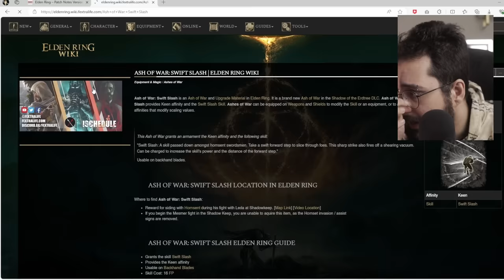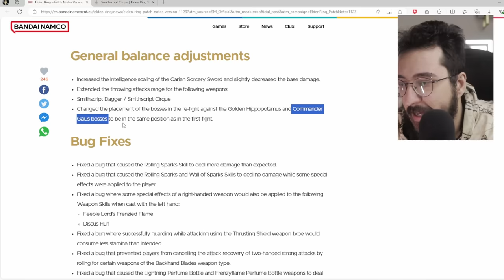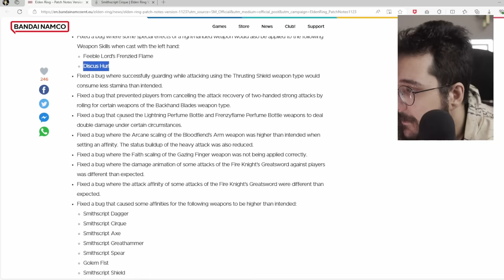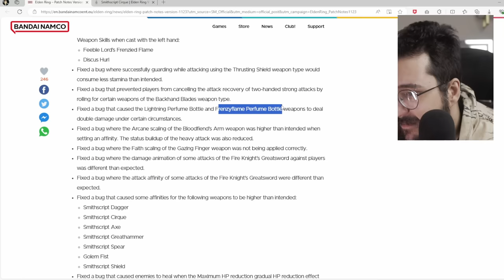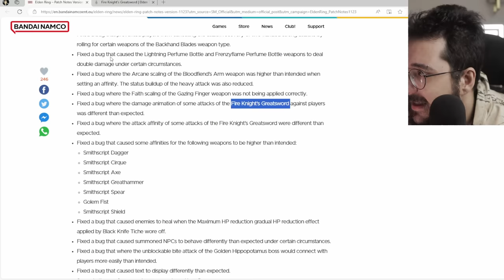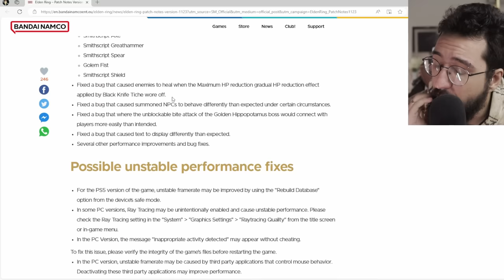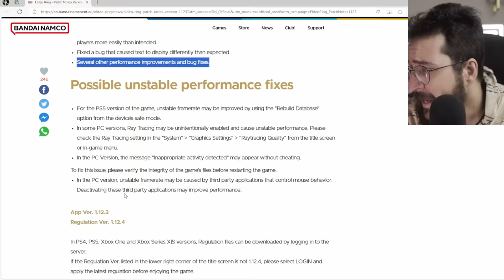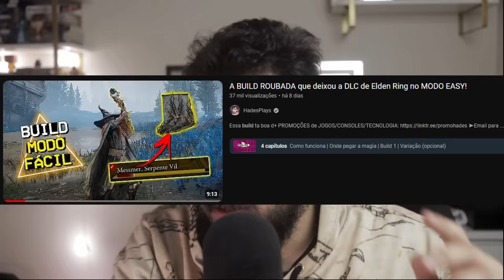Nova ATUALIZAÇÃO DIFICULTOU o jogo com NERFS! Mudou os CHEFES, e mais! - DLC de Elden Ring (1.12.3)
Novas mudanças na DLC

➤ PSN: hadessama94